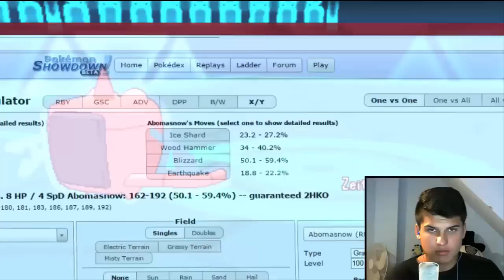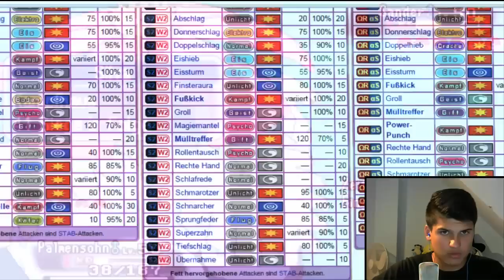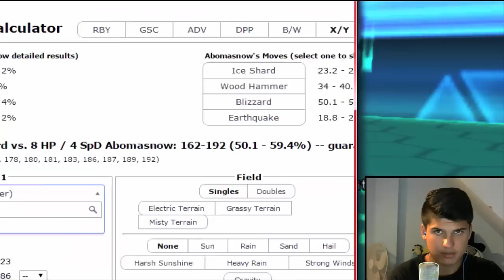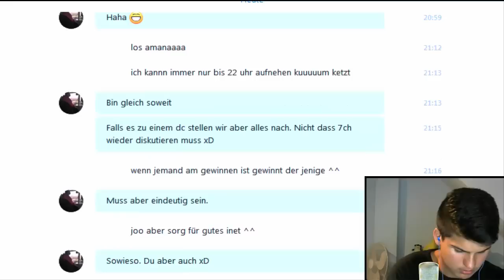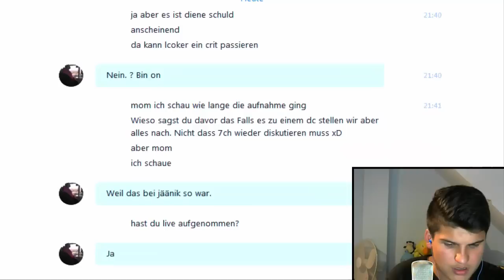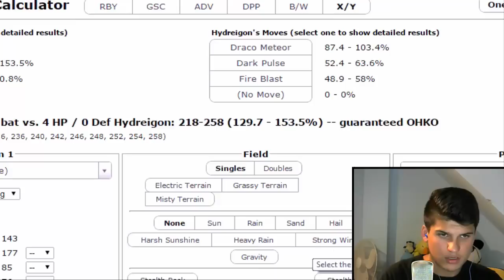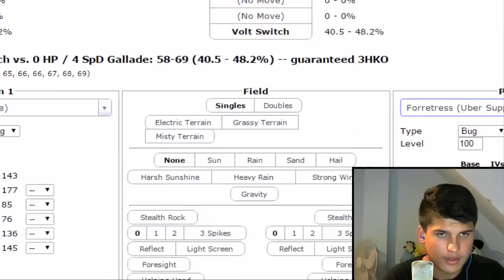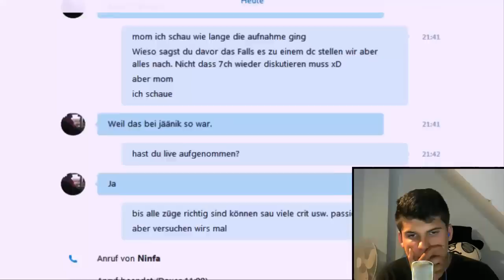[DPL] Spieltag 20 vs. SHINING PENGUINS: Die bitterste Pille.. [Silva]